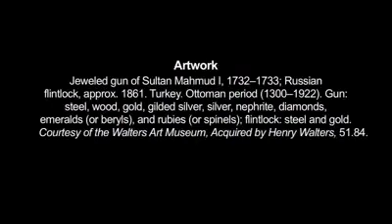სულთნის ხირიმი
ეს ფილიგრანული ნამუშევარია და საიუველირო საქმის შედევრს წარმოადგენს. თუმცა, მას მხოლოდ დეკორაციული დანიშნულება არ ჰქონდა და პრაქტიკულობის მხრივაც, ტოლი არ დაედებოდა